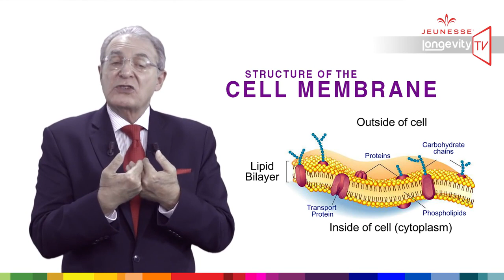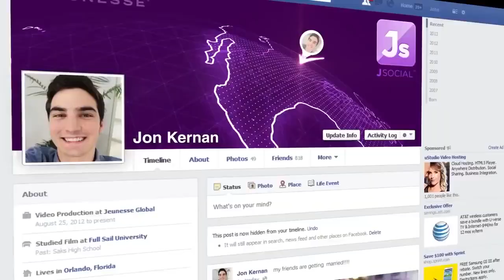Reserve Jeunesse Longevity TV Episode 5 Understanding Reserve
Jeunesse Longevity TV   Episode 5   Understanding Reserve